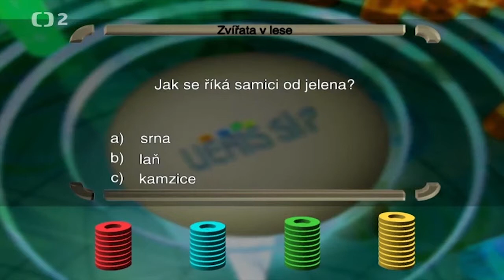On The Way - pop-punková kapela očima studentů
technická podpora oboru Multimediální techniky